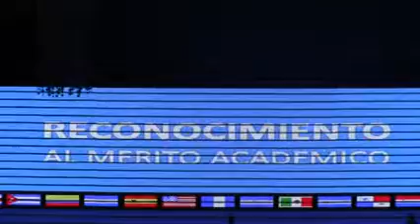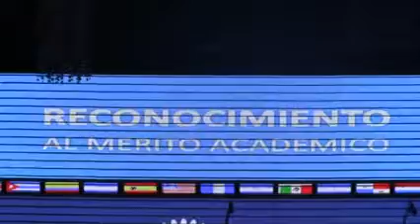RECONOCEN AL MÉRITO ESTUDIANTIL EN LAS OLIMPIADAS DEL CONOCIMIENTO